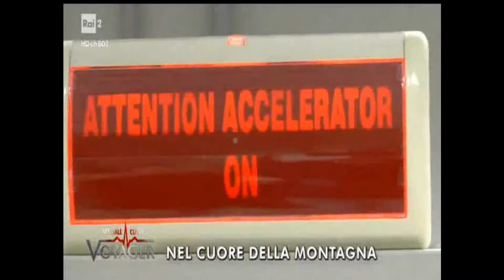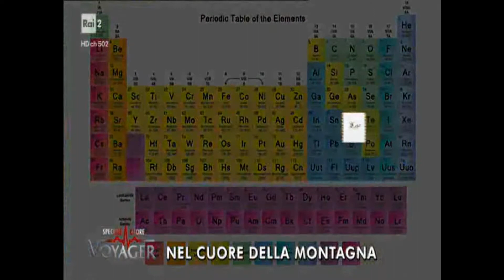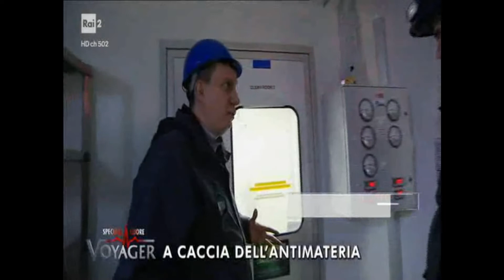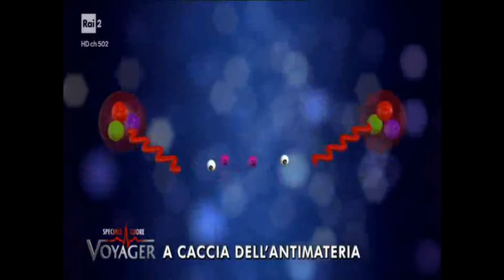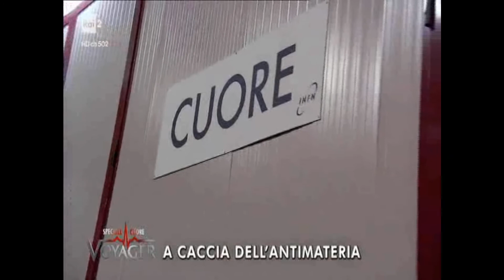Nel Cuore del Gran Sasso con Roberto Giacobbo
Nell’ultimo viaggio di Voyager del 29 gennaio, Roberto Giacobbo si è congedato dal suo pubblico con una puntata speciale dedicata al cuore. Nel corso della puntata, il giornalista ha presentato alcuni esperimenti dei Laboratori Nazionali del Gran Sasso: “Nel Cuore della Montagna”.
Borexino

un rivelatore a scintillatore liquido di grandi dimensioni il cui scopo primario è lo studio delle proprietà di neutrini solari a bassa energia. Gli eccezionali livelli di radiopurezza raggiunti da Borexino nel corso degli anni hanno reso possibile non solo il raggiungimento degli obbiettivi di ricerca principali ma anche la produzione di numerosi risultati di valore nell’ambito della geofisica e in quello dello studio dei cosiddetti processi rari o proibiti.
Xenon 1T

uno dei più avanzati rivelatori al mondo per la ricerca della materia oscura, che avrà il compito di individuare le particelli più sfuggenti dell'universo. Alto 10 metri, come un edificio di tre piani, ha un cuore composto da un contenitore con all'interno 3500 chilogrammi di xenon allo stato liquido. Una serie di fotomoltiplicatori è pronta a registrare l'eventuale passaggio di una particella di materia oscura, un evento che costituirebbe un enorme passo avanti nella fisica delle particelle.

Roberto Giacobbo ha portato le sue telecamere all’interno dell’esperimento “CUORE” (Cryogenic Underground Observatory for Rare Events), con una intervista al ricercatore Paolo Gorla. E’ stato inaugurato il 23 ottobre 2017  ed è il più grande rivelatore criogenico mai costruito, concepito per studiare le proprietà dei neutrini.